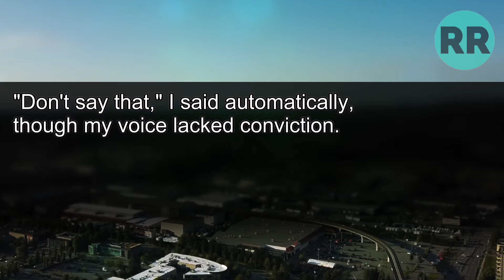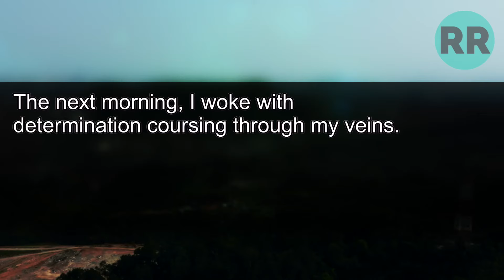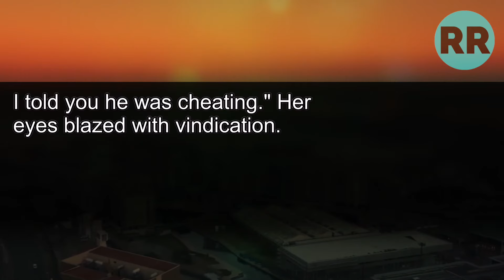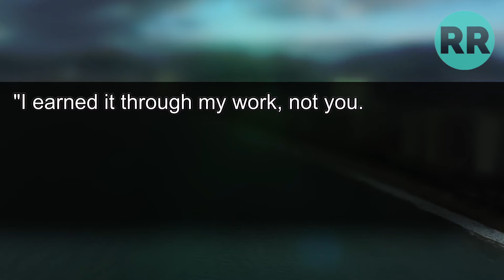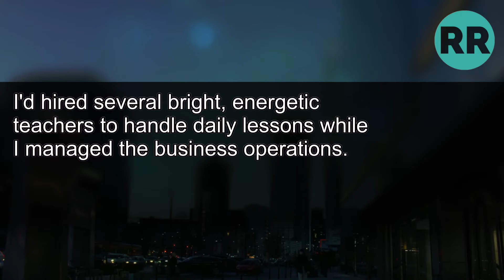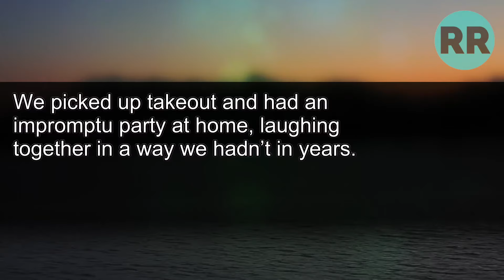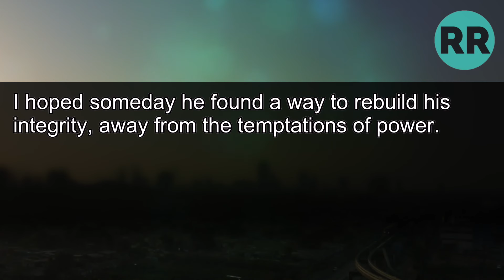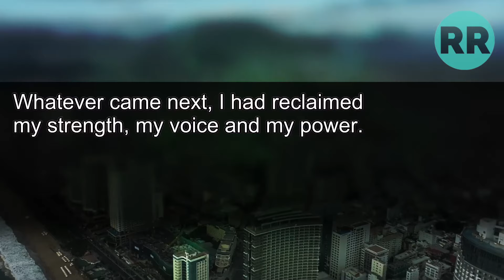My husband sneered "She's too naive to catch on" over his secret call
Overhearing Him Mock Me to His Mistress 'She's Clueless, a Perfect Fool' Sparked a Flame... What We Did Next Will Make Your Jaw Drop!